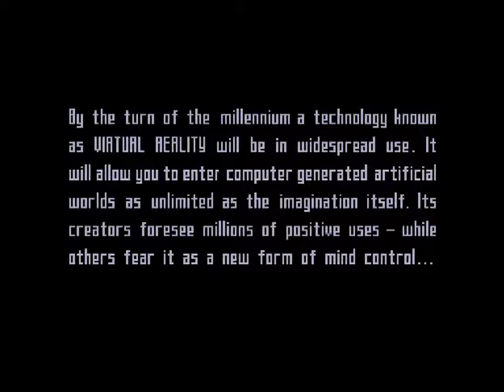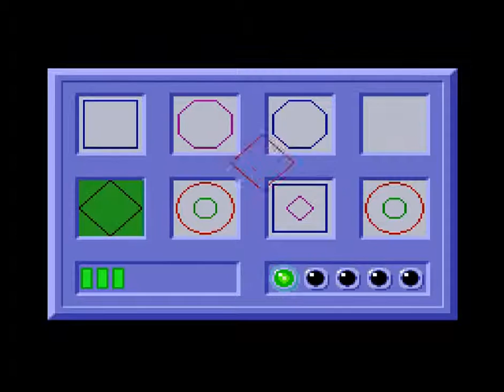SNES The Lawnmower Man (JP Virtual Wars)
"The Lawnmower Man" book by Stephen King has nothing to do with Virtual Reality. "The Lawnmower Man" movie is all about getting every excuse to use Virtual Reality to display fancy, at the time state of the art CGI visual effects. "The Lawnmower Man" is a mixed attempt at fancy VR worlds and "Contra" style platform run'n'gun. The Super Nintendo version is insanely hard, with some VR section with single hit deaths. Even so, thanks to Mode 7 the game is slightly more impressive than on Megadrive. It was released in Japan under the alternate name "Virtual Wars". All music by Allister Brimble. Enjoy!